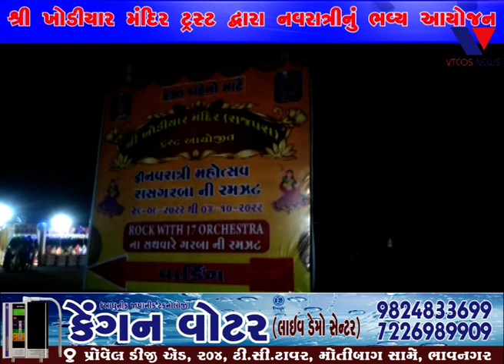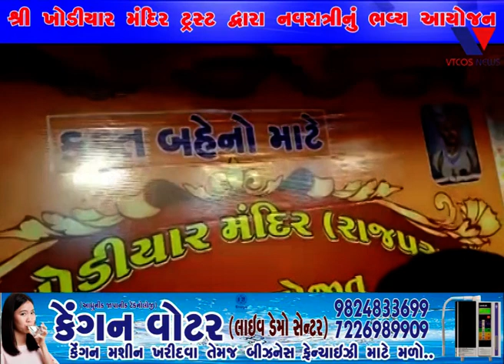BHAVNAGAR : SHREE KHODIYAR MANDIR TRUST RAJPARA DWARA NAVRATRI MAHOTSAV 2022 NU AYOJAN KARAYU